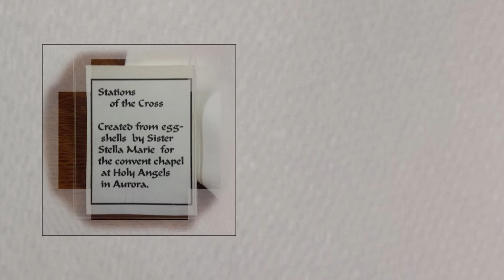Stations of the Cross artwork created from egg-shells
Stations of the Cross created from egg-shells by Sister Stella Marie for the convent chapel at Holy Angels in Aurora, IL. See the artwork on display in the Heritage Room at Dominican Sisters of Springfield, IL Sacred Heart Convent.

First Station:  Jesus is Condemned to Death
Second Station: Jesus Carries His Cross
Third Station: Jesus Falls the First Time
Fourth Station: Jesus Meets his Blessed Mother
Fifth Station:  Simon of Cyrene helps Jesus to carry His cross
Thirteenth Station: The Body of Jesus is Taken Down from the Cross
Fourteenth Station: Jesus is Laid in the Tomb
Fifteenth Station: The Resurrection: We pray for hope and transformation.